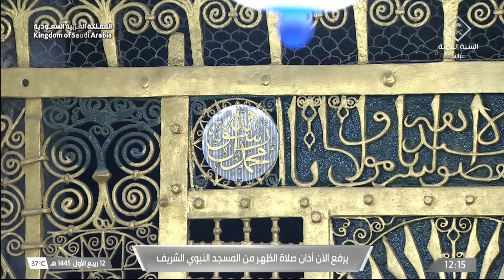27th Sep 2023 Madeenah Dhuhr Adhaan Sheikh Muhammad Qassas